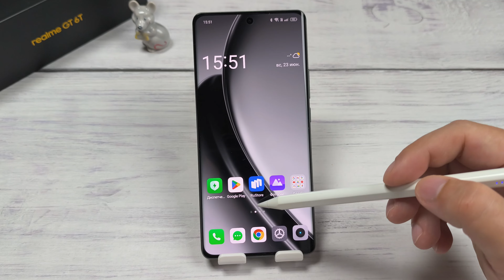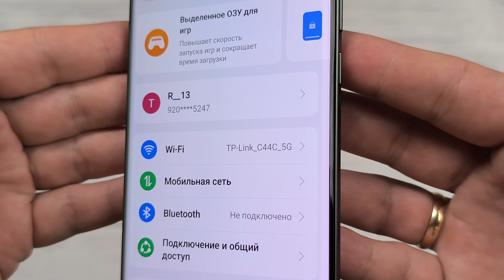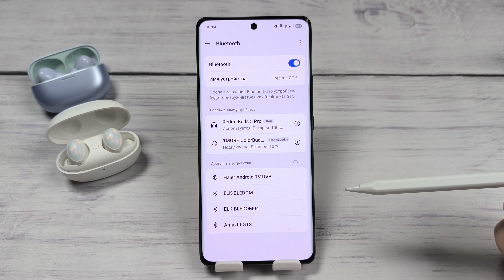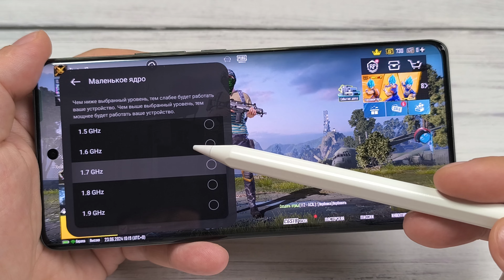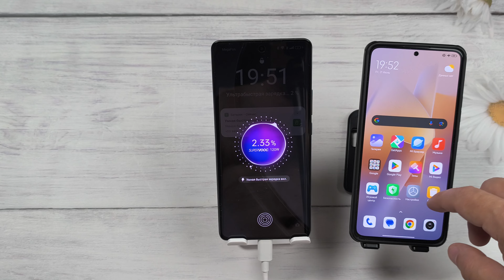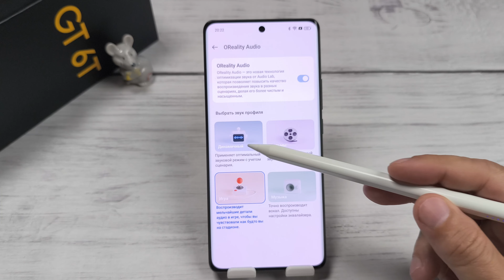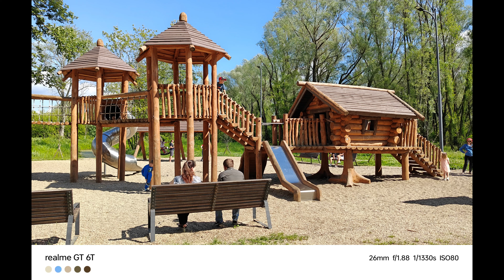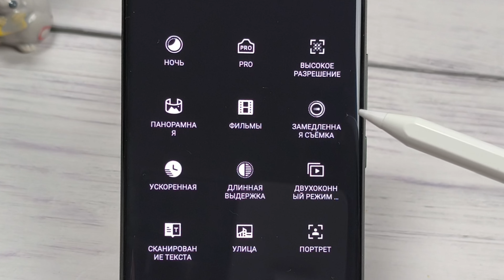Realme GT 6T | Полный обзор смартфона и сравнение с Realme GT 6 - все тесты экран шим камера игры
Обзор смартфона Realme GT 6T все плюсы и минусы

Реклама. ООО "АЛИБАБА.КОМ (РУ)", ИНН 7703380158
Реклама ООО Маркетплейс ИНН 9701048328
Реклама ООО Яндекс, ИНН 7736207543